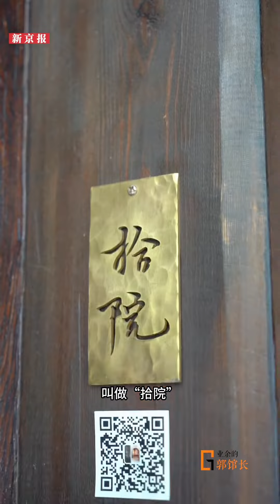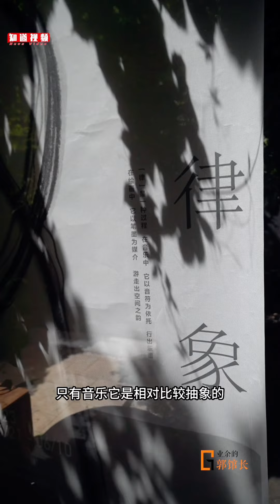探展｜在北京四合院里看画展，是种什么感受？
随着 北京 四合院改造升级，越来越多蕴含着老北京味儿的新空间应运而生，拾院就是其中一家。 周日，艺术家何檑个展在拾院开幕，@TBNbjnews 走进其中，赏老北京四合院，与何檑聊聊其画作。

Artist He Min's exhibition opened in the quadrangle courtyard in Beijing on Sunday. @TBNbjnews  walked into it and talked with the artist about his works.